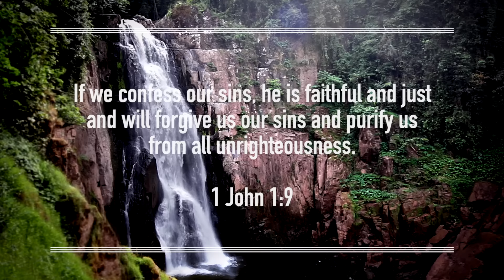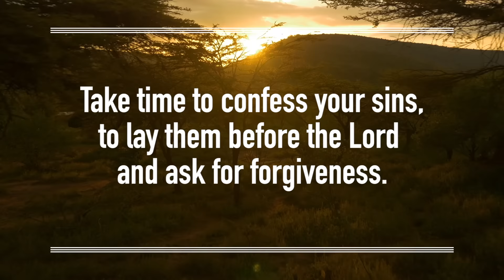Strange Kingdom - Episode 4 - Forgiven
Join us for 10 minutes as we meditate, pray, worship and reflect on what it means to be forgiven and how it will transform your work.